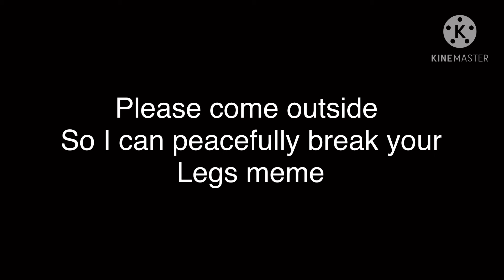3 memes in one video/read description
1st meme-my moms a goddess
2nd meme-who’s in the kitchen
3rd=please come outside so I can peacefully break your legs meme
So new au-
Basically since Rosalina made a deal with Jen she’s now a special hybrid that if she goes to angry
Sad or scared
She has different powers
Angry=fire powers
Sad=water or ice powers
Scared=shadow powers
And ya so she’s a very dangerous goddess plus if you couldn’t read that fast the guy in the first meme knows carlas name because he is kyles friend